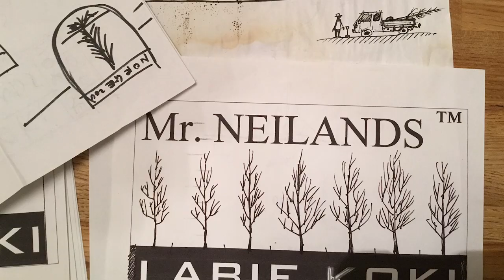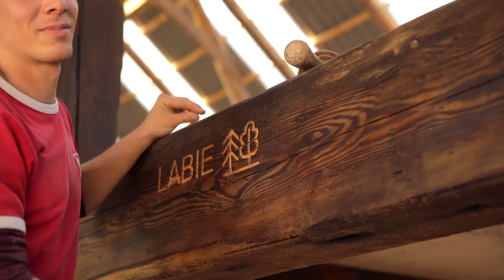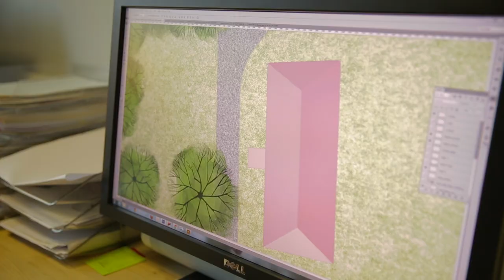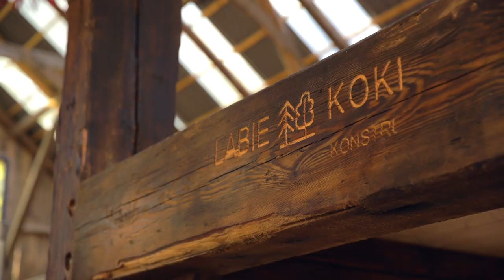Kas ir LABIE KOKI?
Kas ir LABIE KOKI? Uzņēmums, dzīves vērtības, stils, kultūra, gandrīz ģimene un gandarījums par paveikto. Šādi mēs esam kopā pavadījuši jau 10 gadus.